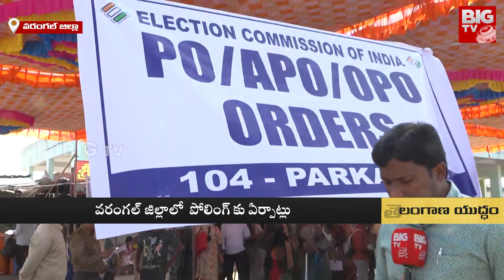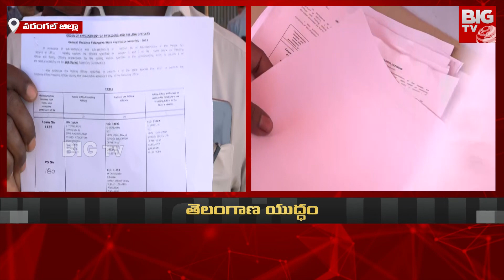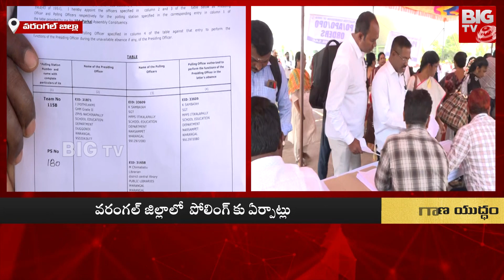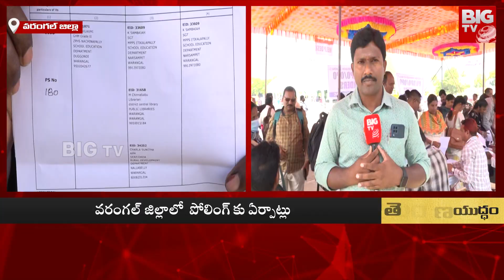Warangal Polling Arrangements : వరంగల్‌లో పోలింగ్ ఏర్పాట్లు.. 15 వేలకు పైగా పోలీసులు బందోబస్తు.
Warangal Polling Arrangements : వరంగల్‌లో పోలింగ్ ఏర్పాట్లు.. 15 వేలకు పైగా పోలీసులు బందోబస్తు. | BIG TV